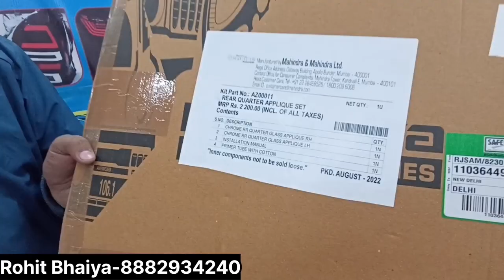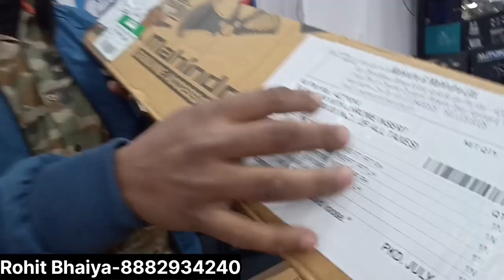Scorpio n accessories modified🔥Scorpio n modified🔥Scorpio n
Shop Name - CAR ZONE
Address-Karol Bagh,Abdul Aziz road,New Delhi-110005
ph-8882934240